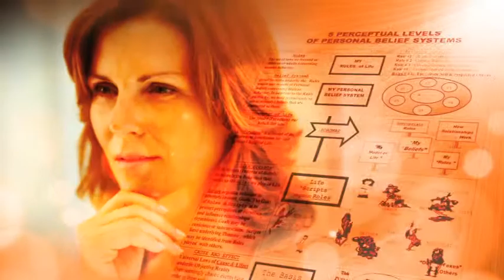Maturation: The Adult Paradigm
How does one measure Psychological Maturity?

A clear boundary between adolescent and adult psychological development has not yet been identified.

In her enlightening new book, author Skipi Lundquist Smoot, PhD cites a majority of Adult Emotional Distress and Anxiety to fall on the continuum of Ego & Cognitive Immaturity/Maturity vs Neurosis/Wellness.

At the heart of Psychological Immaturity lies feelings of personal inadequacy, fear of rejection and excessive dependency. We hide our "Real" selves behind "Masks" of Anxiety (attitudes and behaviors) unconsciously designed to avoid anxiety, fear of abandonment & emotional independence.

Dr. Smoot defines the Adult Developmental Stage of Psychological Maturation as the necessary "Missing Link" for attainment of functional (vs. dysfunctional) resolution of anxiety. Psychological and educational Methods for its achievement can be learned to help arrive at more successful life choices.